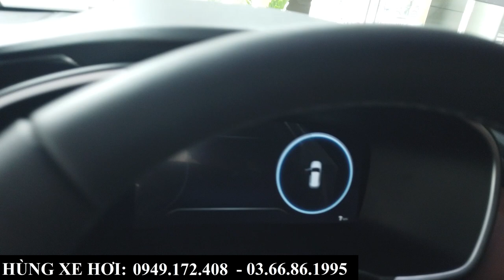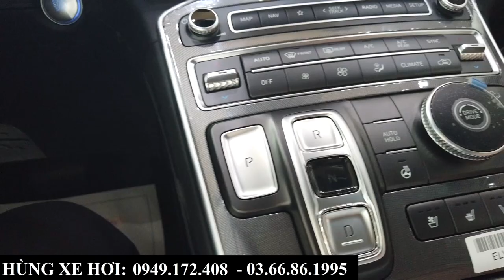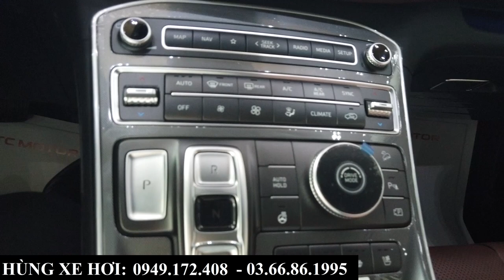Hyundai Santafe Máy Xăng Cao Cấp 2024 Màu Trắng | Khuyến Mại, Lăn Bánh Bắc Ninh, Bắc Giang T4/2024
+ Hotline Tư Vấn: 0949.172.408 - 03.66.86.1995